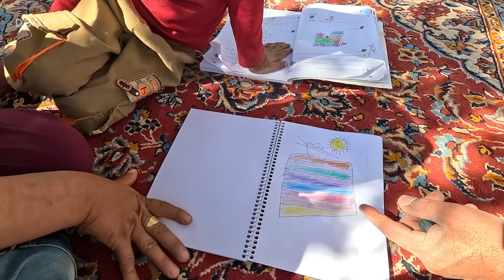Grandma's Family's Effort to build the Kitchen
Welcome to the DOORA channel on YouTube💛
Since yesterday, Grandma's family has been making a kitchen for their farm. With the help of Fariba and Mahbooba, Naseroo tries to quickly prepare the kitchen before the cold season arrives. In another corner of the farm, Grandma is weaving rope in the traditional way. After doing the work, Fariba prepares a simple Iranian food for lunch.
Some people of the Lor tribe in Iran are nomads. They constantly change their residence; they move to wherever it is beneficial for their livestock. Grandma's family has decided to stay on their grain farm this year. Which was supposed to stay here until harvesting time, But they have changed their mind and will stay here for more time.